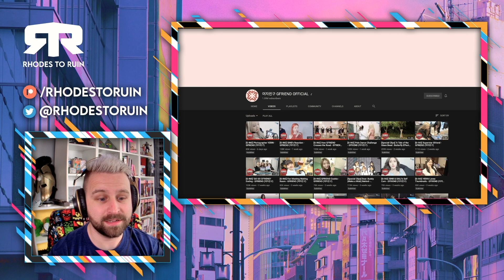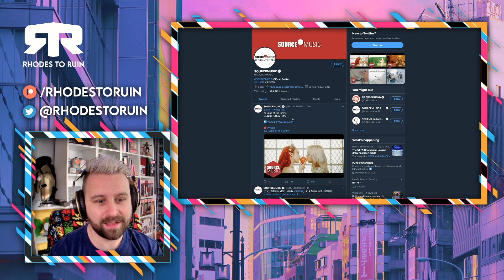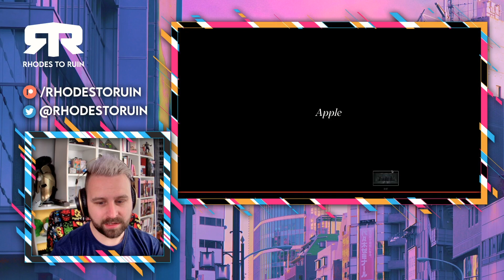GFRIEND (여자친구) - 'Apple' MV (Reaction)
Buddies it's here, let's see what 'Apple' is all about.

1. the purpose and character of the use, including whether such use is of a commercial nature or is
2. or nonprofit educational purposes;
3. the nature of the copyrighted work;
4.the amount and substantiality of the portion used in relation to the copyrighted work as a whole;